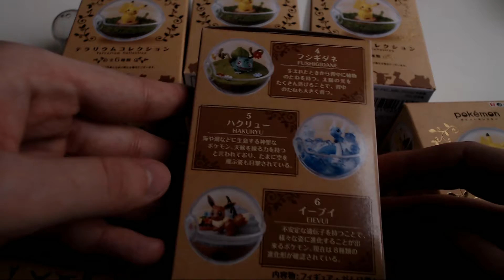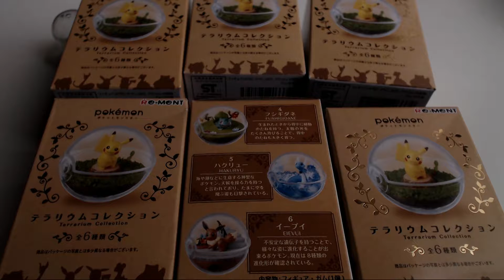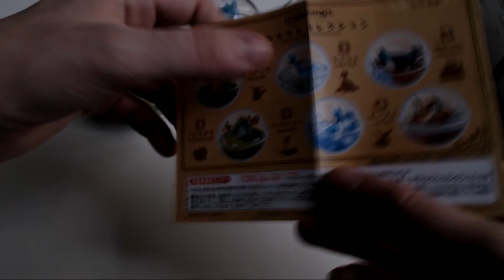J'adopte des Pokémons !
Petite ouverture de la série Terrarium Collection qui est  superbe et originale !

Crédits :
Design Poussin : Oluwakemi Afilaka
Animations/Générique/Bannière : Simon Loock
Musique Générique : Sadi Wassel